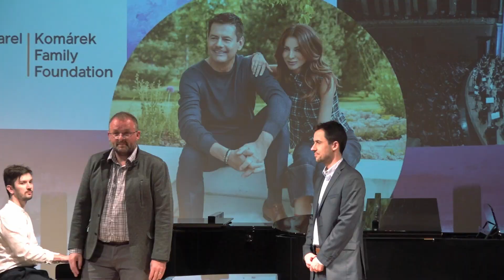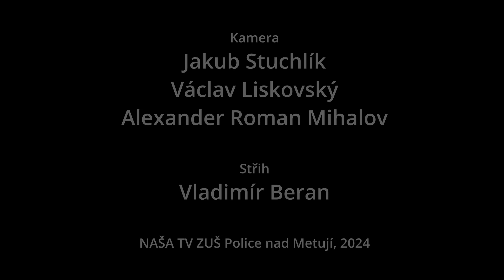2024 – PETROF – KŘEST NOVÉHO PIANA 1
V rámci křtu nového klavíru Petrof, získaného pro ZUŠ Police díky nadaci Karel Komárek Family Foundation a veřejné sbírky jsme uspořádali koncert pro sponzory a oficiální hosty.
Záznam pořídili žáci Multimediální výtvarné tvorby.